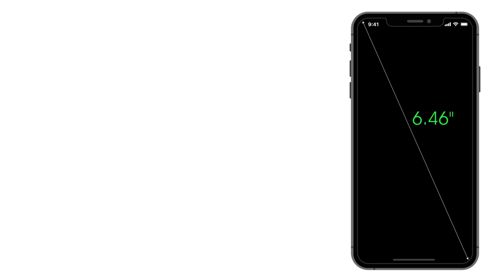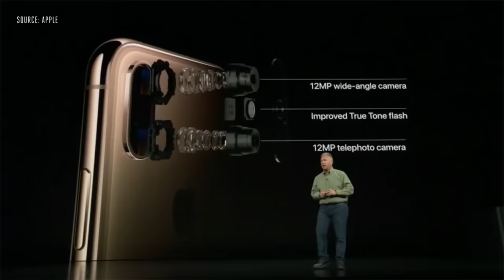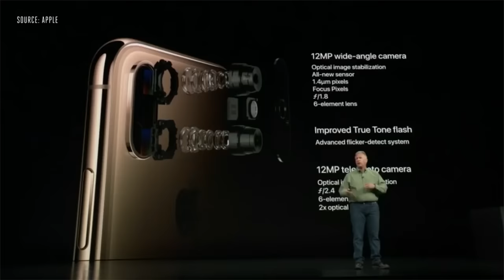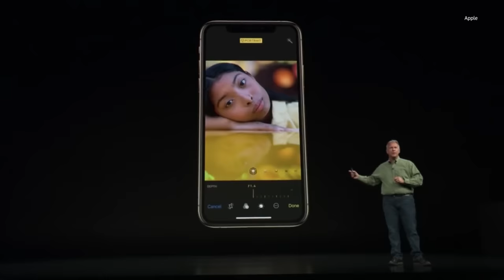iPhone Xs Max Review - සිංහලෙන්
iPhone Xs Max එක ගැන කරන මේ Unboxing එක තමයි Pcguidelk එකෙන් කරන පළවෙනි Phone Unboxing එක. Wish You all a Very Happy & a Successful New Year 2019! We are proud to bring you our first Phone review! Hope you will find it useful & Also we need your feedback for future Phone Reviews.